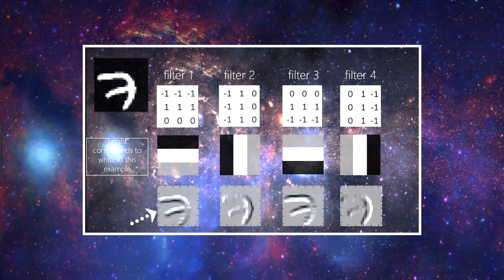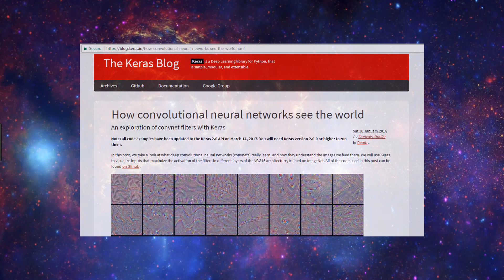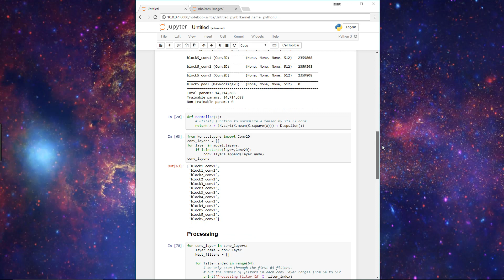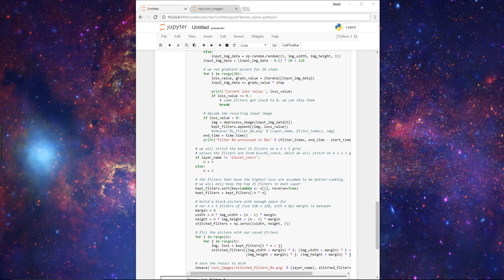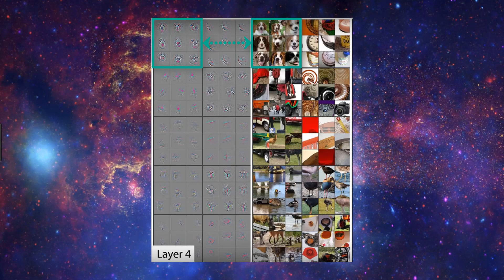Visualizing Convolutional Filters from a CNN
In this video, we learn how to visualize the convolutional filters within the convolutional layers of a CNN using Keras and the VGG16 network. This visualization process gives us a better understanding of how these convolutional neural networks learn.

🕒🦎 VIDEO SECTIONS 🦎🕒

00:00 Welcome to DEEPLIZARD - Go to deeplizard.com for learning resources
00:30 Help deeplizard add video timestamps - See example in the description
05:39 Collective Intelligence and the DEEPLIZARD HIVEMIND

❤️🦎 Special thanks to the following polymaths of the deeplizard hivemind:
Tammy
Mano Prime
Ling Li